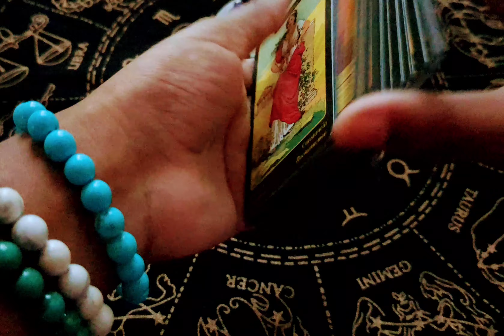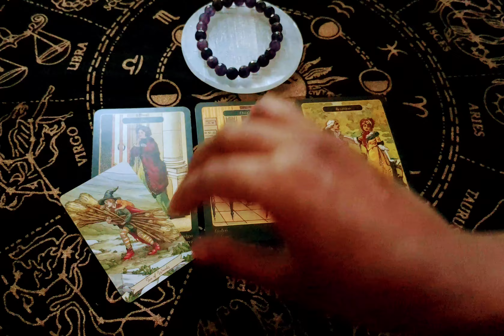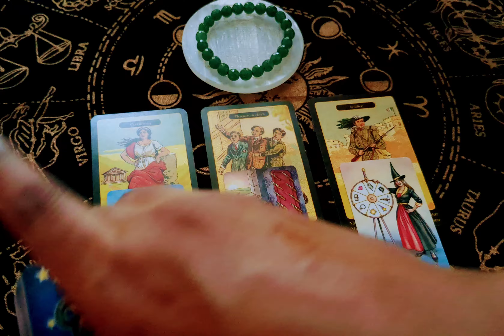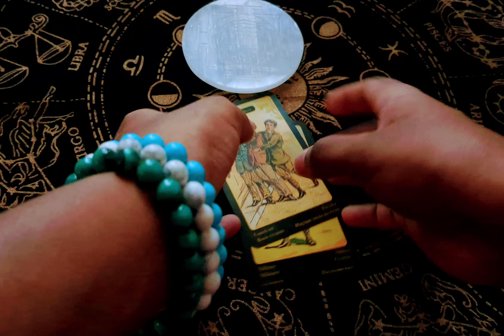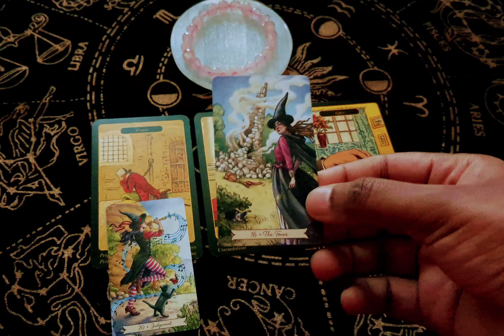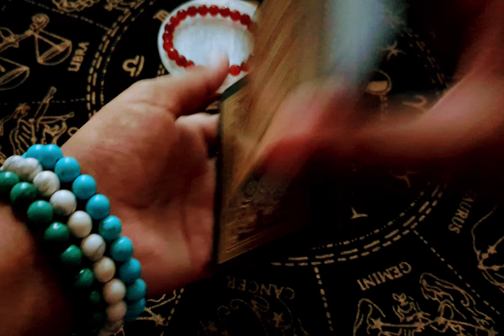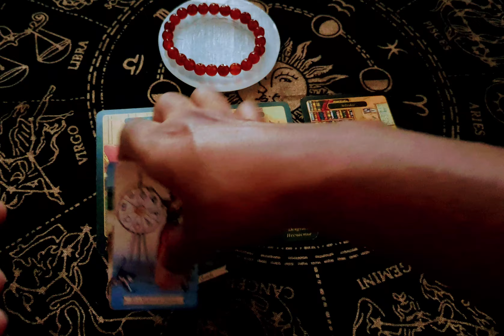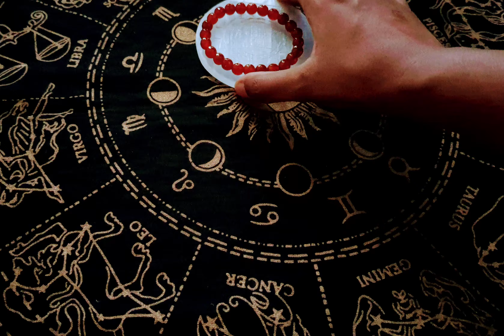Reason behind your phobias, fears & hate for certain people 🤔😱 Bad vibes & energies (Past Life)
Time stamp :
Green Aventurine - 2:54
Red Carnelian - 7:55
Purple Amethyst - 0:01
Pink Rose Quartz - 5:35